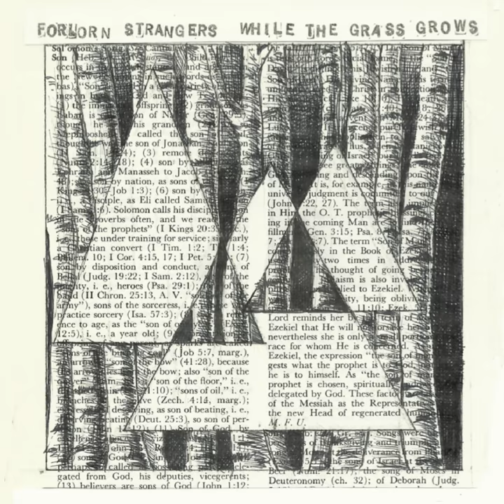While the Grass Grows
While the Grass Grows · Forlorn Strangers